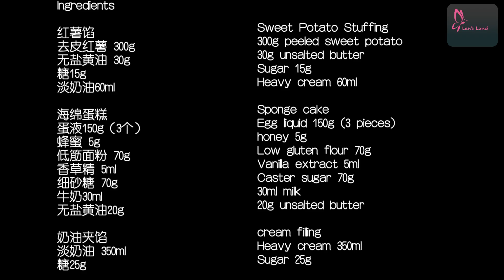Sweet potato cake | 红薯蛋糕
Ingredients

红薯馅
去皮红薯 300g
无盐黄油 30g
糖15g
淡奶油60ml

海绵蛋糕
蛋液150g（3个）
蜂蜜 5g
低筋面粉 70g
香草精 5ml
细砂糖 70g
牛奶30ml
无盐黄油20g

奶油夹馅
淡奶油 350ml
糖25g
模具: 6英寸 圆形(直径16cm)
烘烤温度和时间： 165°C (329℉) 烤箱上下火烤制45分钟
Sweet Potato Stuffing
300g peeled sweet potato
30g unsalted butter
Sugar 15g

Sponge cake
Egg liquid 150g (3 pieces)
honey 5g
Low gluten flour 70g
Vanilla extract 5ml
Caster sugar 70g
30ml milk
20g unsalted butter

cream filling
Heavy cream 350ml
Sugar 25g
Baking time & temperature:
Bake in a preheated oven at 165°C (329℉) for 45 minutes ( Top & bottom heat)
Mold size: round pan 16cm